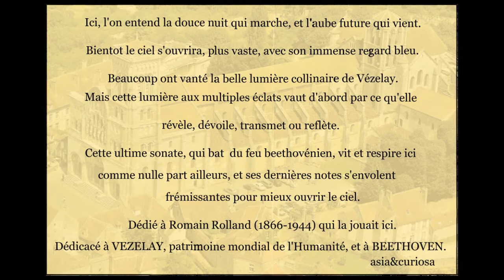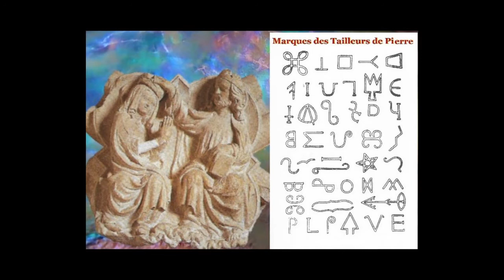VEZELAY & BEETHOVEN... cultural associates = Basilica + piano sonata n° 32 - Claudio Arrau 1963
...     Discover, go there, come back ... remember at home !!!
...     Découvrir, y aller, y revenir ... s'en souvenir !!!

Klaviersonate Nr. 32, Op. 111
Dite "Ultima Sonata".
Claudio Arrau  piano
Editeur  Philips  1963

Choix comparatif aléatoire  F
Clichés artistiques de la Basilique Sainte-Marie-Madeleine de Vézelay - France -  et de sa Colline, classées au Patrimoine Mondial de l'Humanité (Unesco 1979).

Short explanation about this special video :

Here, on Vezelay Hill, it seems that the soft night walking can be heard, and so the future dawn coming.
Soon the sky will open up, wider, with its immense blue gaze.
Many people have often admired for a long time the Vezelay's beautiful hilly Light.
But this Light with multiple flashes is worth, above all, by what it reveals, unveils, transmits or reflects.

This ultimate sonata, symbol of beethovenian inflamed mind,
 lives and breathes here like nowhere else, and its final grades fly
quivering to better open the sky.

Dedicated to Romain Rolland (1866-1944) who played it here.
Autographed to VEZELAY, World Heritage of Humanity, and BEETHOVEN.